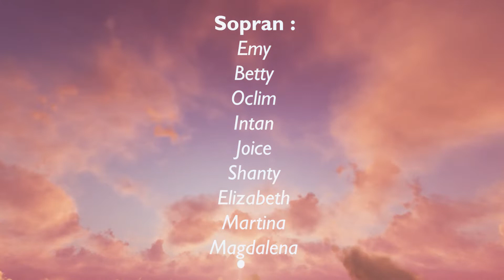WOMEN FELLOWSHIP | Virtual Choir | "The Power Of Your Love"